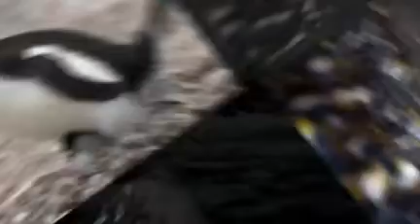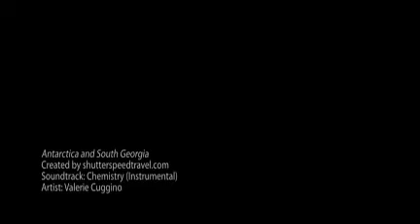Antarctica and South Georgia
One of the world's most extraordinary destinations.  Both wildlife and scenery are breathtaking; these images are an attempt to capture their beauty.